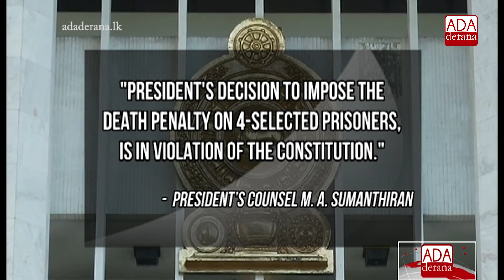No execution until July 17th - Prisons Chief tells court (English)